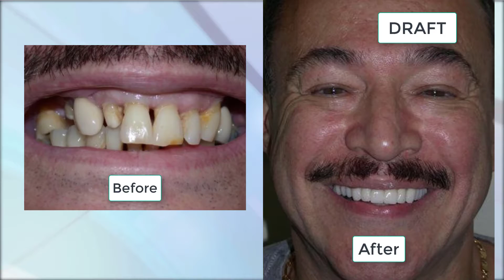SMILEDR - DRAFT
DRAFT